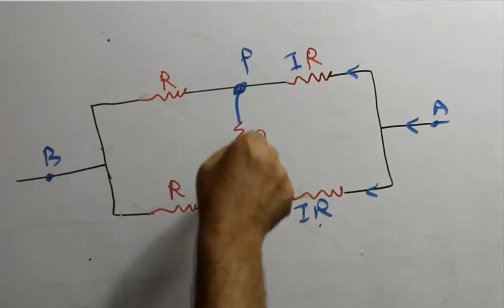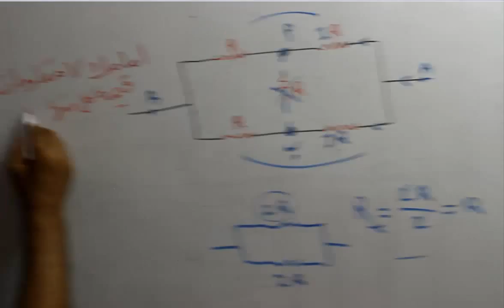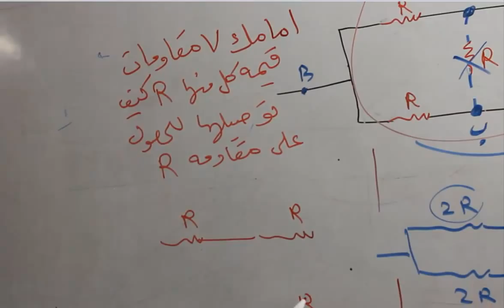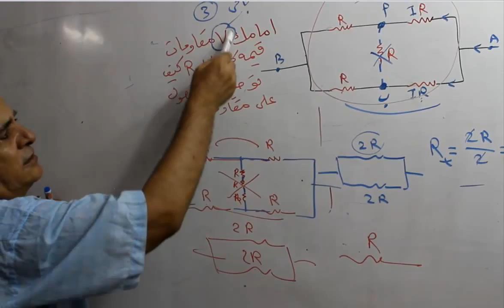مسائل المقاومة رقم 4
مسائل على تبسيط الدوائر
كيف توصل سبع مقاومات  قيمة كل منها R لتحصل على مقاومة مكافئة مقدارها R